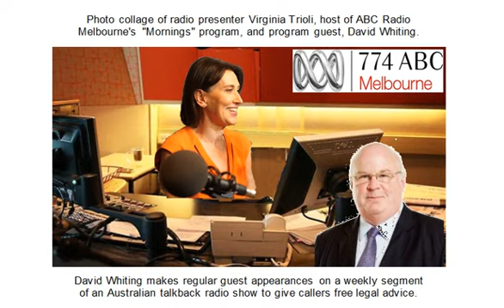David Whiting 2023-05-30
This is a weekly segment on an Australian talkback radio show in which lawyer David Whiting regularly makes a guest appearance to provide free legal advice to callers. Recorded from ABC Radio-Melbourne's program "Mornings with Virginia Trioli." (ABC is Australian Broadcasting Corporation, Australia's government-funded, national broadcaster.)